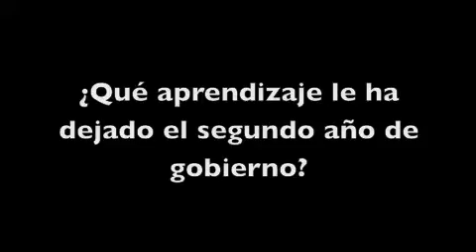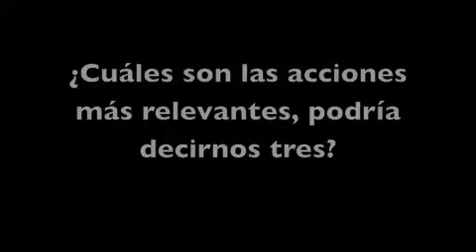Entrevista Juan Lavin Torres - Primera parte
Segundo Informe de Gobierno